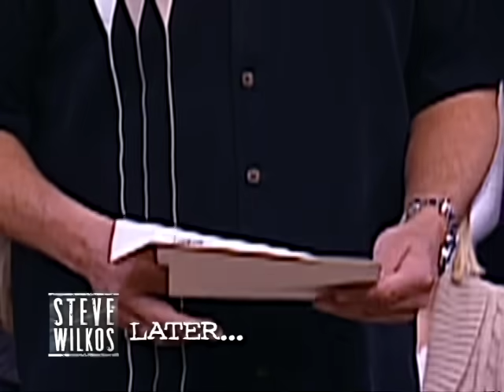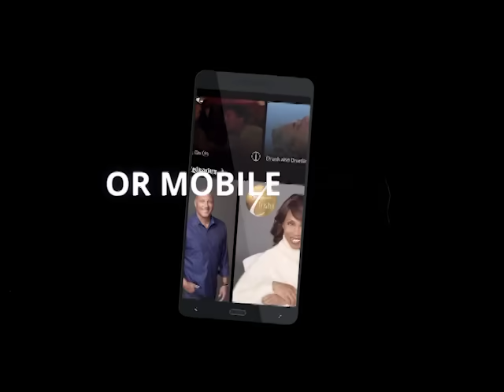Steve – I Can’t Face the Truth 😩🙅‍♂️ The Steve Wilkos Show Full Episode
Today Danny is finally ready to face the missing man in his life and get answers to lifelong questions. Steven offers a number of excuses for not seeing his son, and refuses to admit he ever harmed Danny or Cheryl. Will Steven redeem himself?